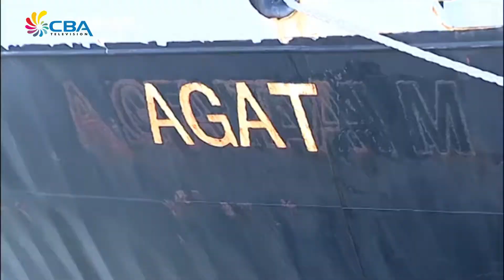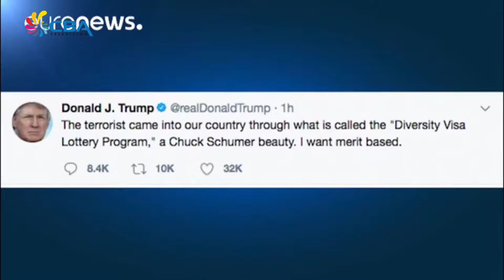E Notisia Merdia 2 November 2017 3